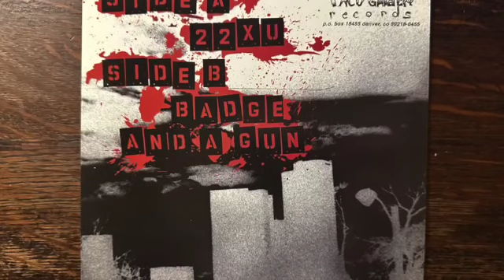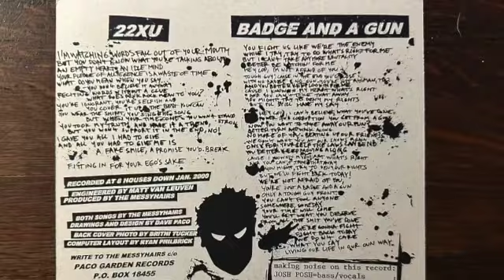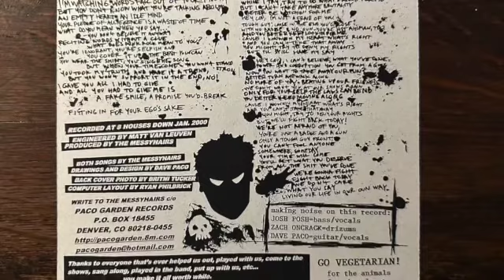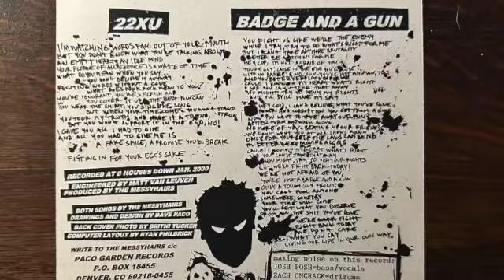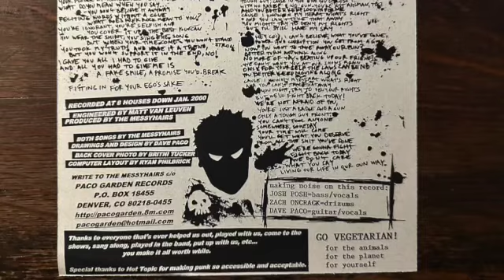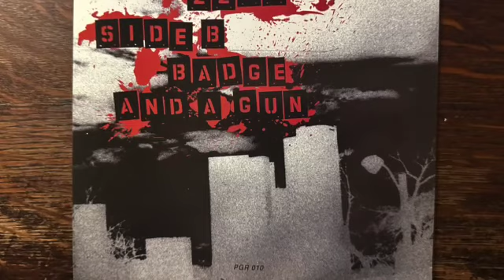The Messyhairs – Skulls & Skateboards E.P. 2000 [Denver, CO Skatepunk / Punk Rock]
The Messyhairs rose from the wreckage of Four! Pure, gritty skate-punk. Fast, furious, and fun. Originally a scooter club, The Messyhairs grew into a sizeable skate crew that eventually spawned the band.

This came out in 2000 and was their last release.

A - 22XU
B - Badge And A Gun